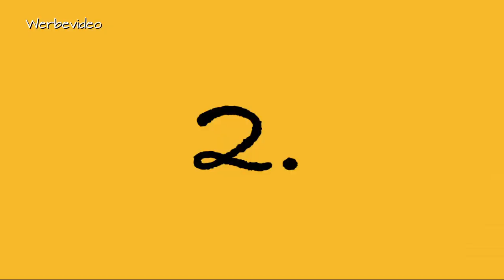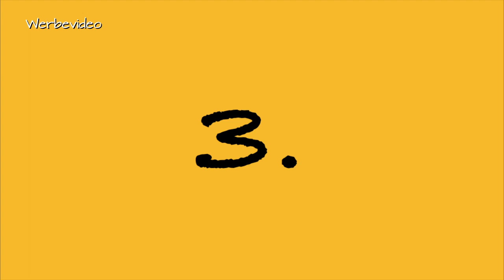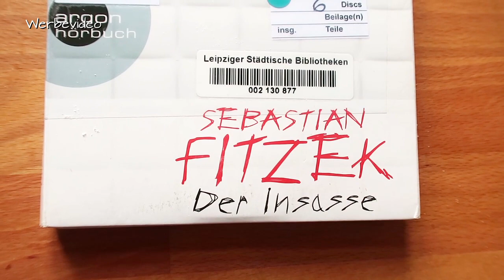Gesundes veganes Naschen zur Weihnachtszeit!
💚 Keimfähige Hülsenfrüchte, Trockenfrüchte, Nüsse, verschiedene Pulver bestelle ich bei süss&clever.